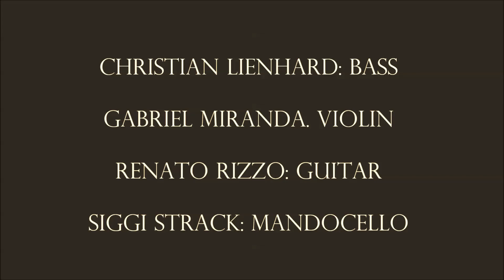Blue Acoustic Flavour Tumbleweeders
We all feel somtimes like tumbleweeders.
2019